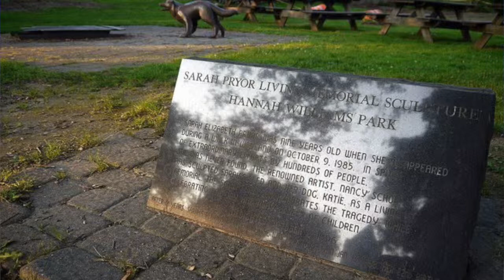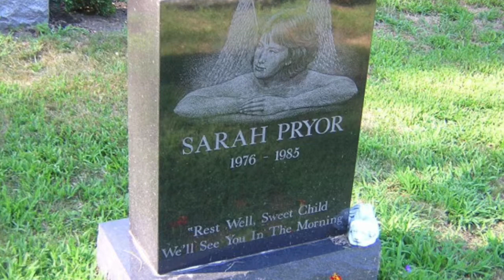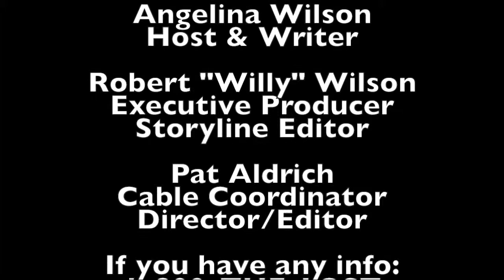KidMissing with Angelina Wilson Episode 8 - Missing in MA part 2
29 Depot Street
Douglas, MA 01514